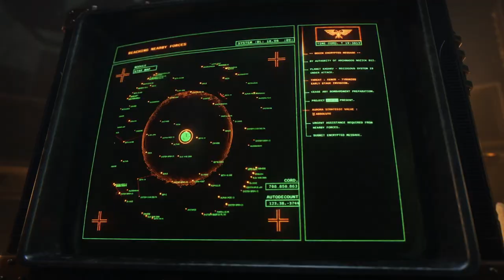Space Marine 2 | Post Launch Overview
The post launch overview.